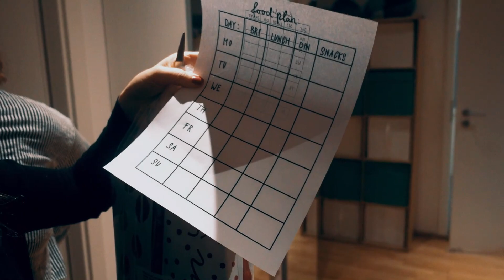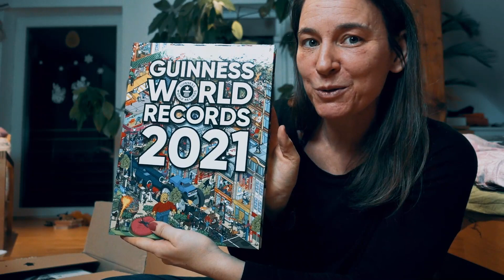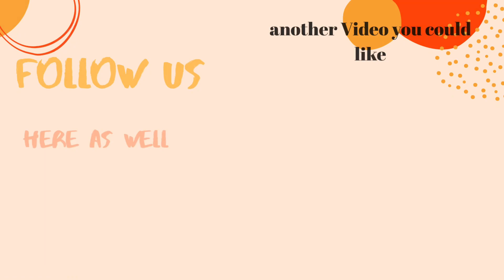17/12/20 FAMILIENKANAL/ WEIHNACHTSGESCHENKE für FÜNF Kinder/ Die wilde Sieben/ Geschenkideen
Hali Halo!

Wilkommen zu unserem neuen Video.
Wir freuen uns total das du dich zu uns verirrt hast und hoffen du hast Spaß!

Wir freuen uns riesig über jeden einzelnen like und Kommentar und versuchen alles zu beantworten.

Häufig gestellte Fragen :

  Das ist die Sony Cybershot dsc hx 90 und die

-Womit schneidet ihr eure Videos?
  Mit filmora wondershare

  Jula 8
  Simon 11
  Alicia 17
  Johann 18
  Carl 21
  Josefine 46
  Georg 52

-Was hat die Oma?
  Oma ist vor zwei Jahren an frontotemporaler
  Demenz erkrankt und lebt nun erstmal bei uns,
  denn gerade ist es garnicht möglich in ein Heim
  aufgenommen zu werden.

Wir sind eine Patchwork Familie

Sollten wir in unserem Video gegen irgendwelche Rechte/ Richtlinien verstoßen ist das unbeabsichtigt!